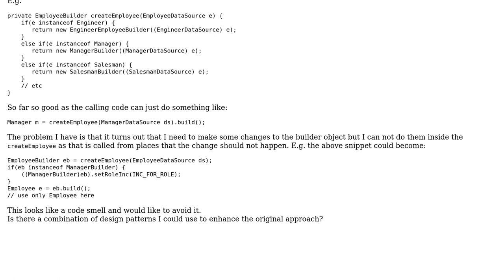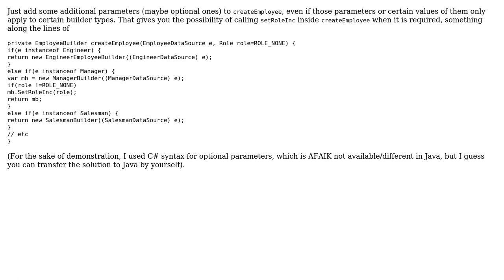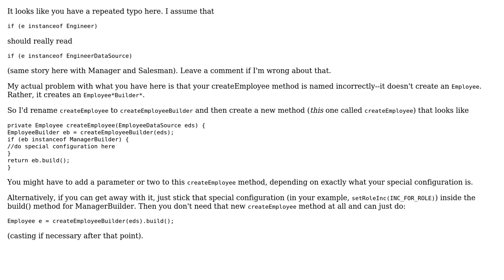Software Engineering: Creational design pattern that allows configuration of objects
With thanks & praise to God, and with thanks to the many people who have made this project possible! | Content (except music & images) licensed under CC BY-SA | Music | Images & others | With thanks to user Jim user Doc Brown user Benjamin Berman and the Stack Exchange Network Trademarks are property of their respective owners. You are responsible for your own actions.